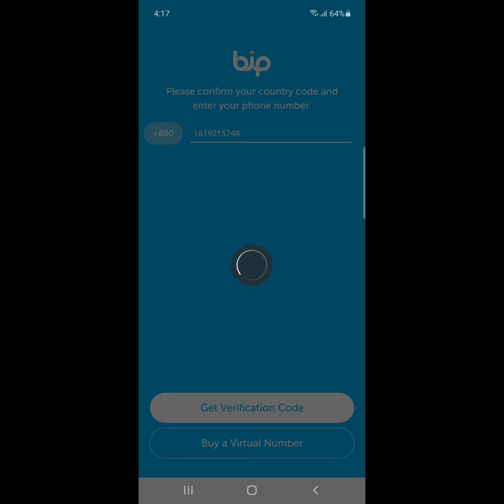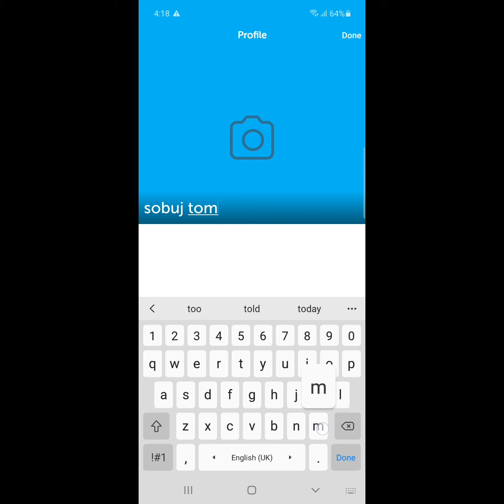how to install bip app and open account on android 2021